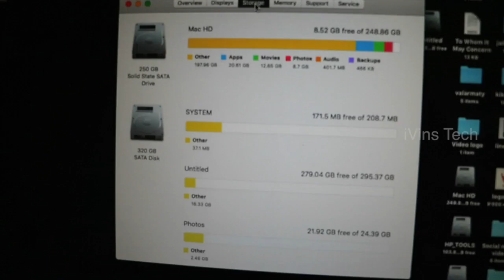How To Replace Optical Drive With HHD/SSD Hard Drive MacBook Pro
MY DETAILS

I hope you guys find this video help full and liked it,